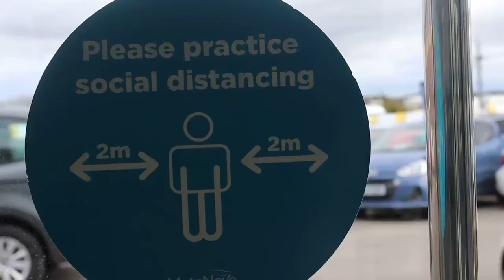FD66PDY SEAT ALHAMBRA 2 0 TDI ECOMOTIVE S 5d 150 BHP